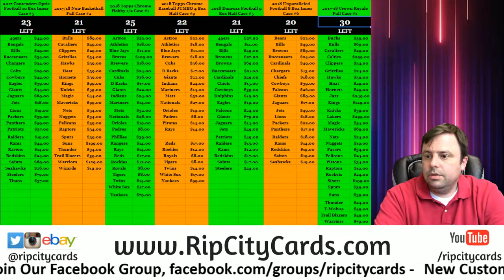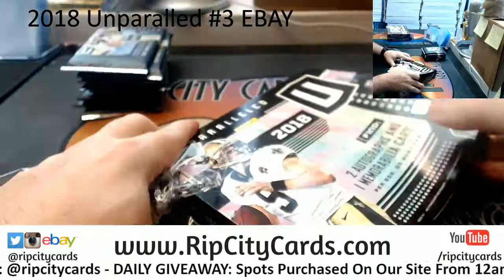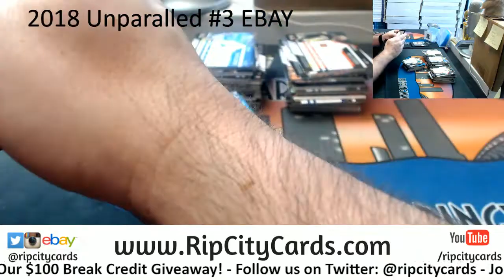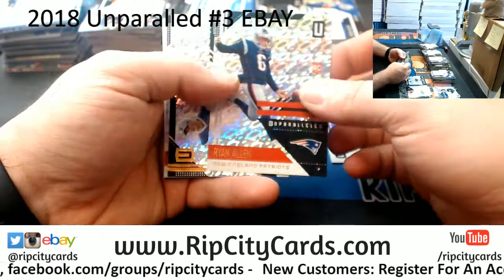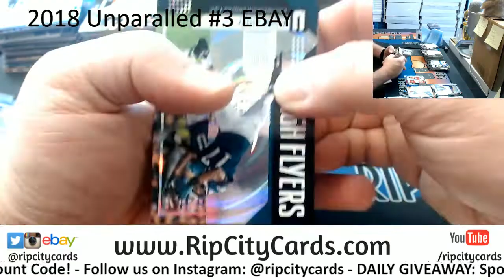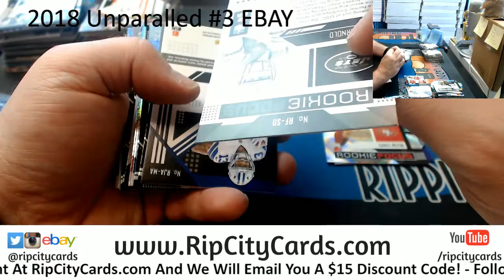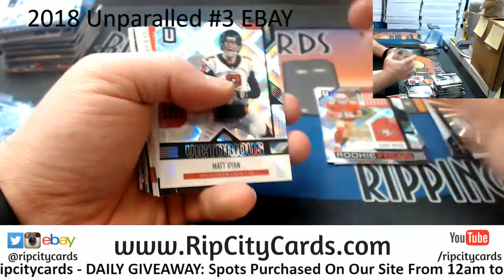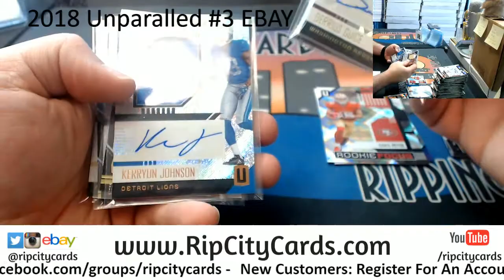2108 Unparallaled Football 4 Box #3 EBAY